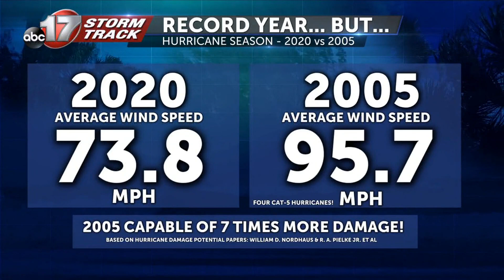2020 hurricane season continues to break records.mpg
2020 hurricane season continues to break records.mpg